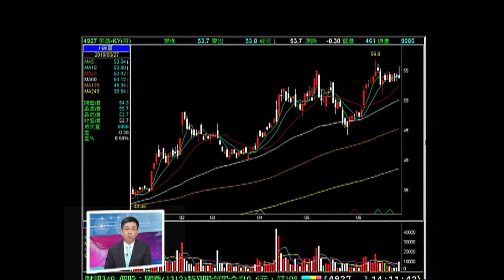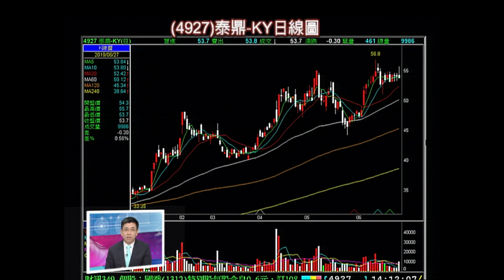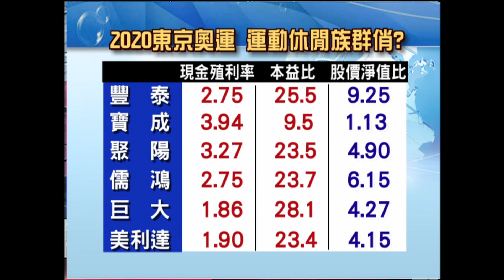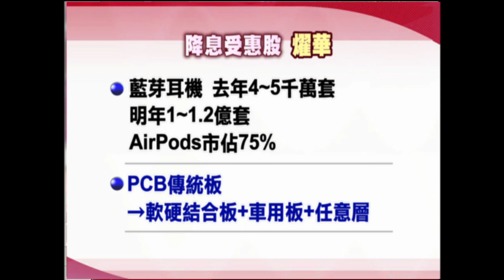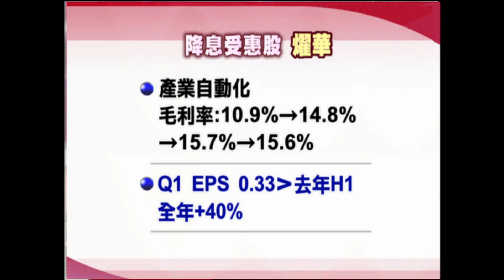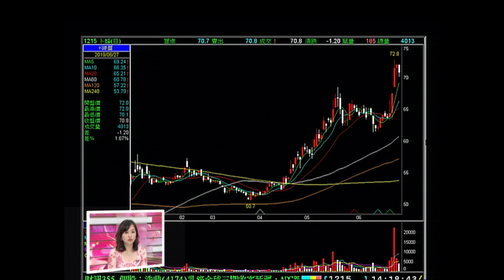降息受惠股點點名 蠢蠢欲動?│20190629-3股海揚帆*曾鐘玉│非凡商業台 台視財經台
【降息受惠股點點名 蠢蠢欲動?】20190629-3股海揚帆*曾鐘玉 蔡明翰 楊惠宇

《非凡商業台》周六首播 20:00
周日重播 00:00、05:00、16:00
《台視財經台》周日下午 17:00